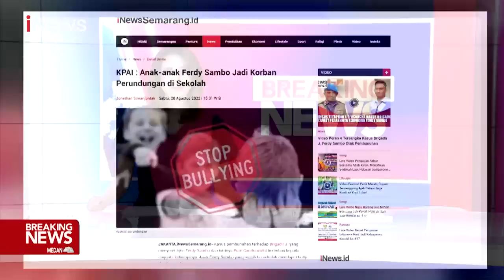Drama dan Dusta Menyelimuti Kasus Kematian Brigadir Joshua Part 06 BreakingNews 21/08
Sejoli Terancam Hukuman Mati